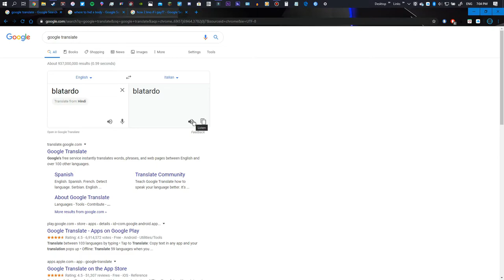Italian Slurs Spore Ep 5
The fellas settle back into the groove with this one.